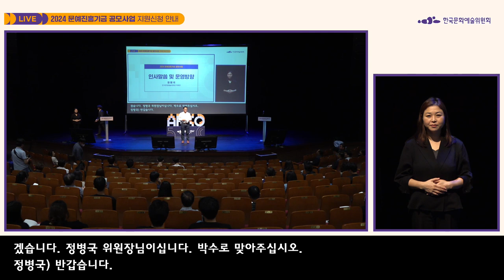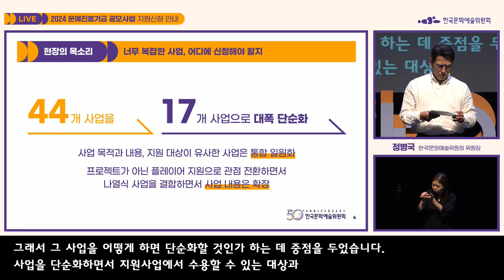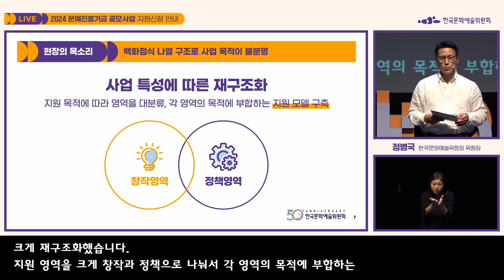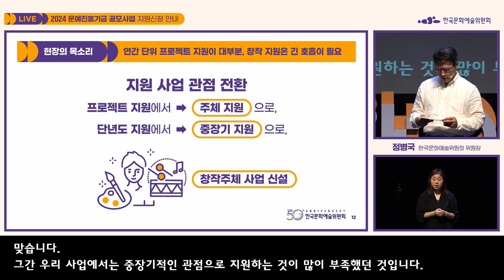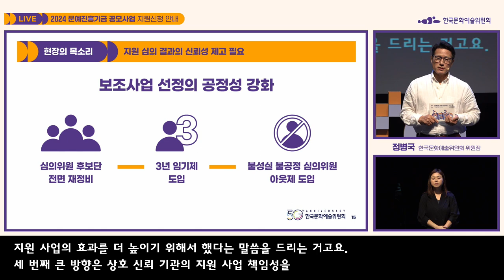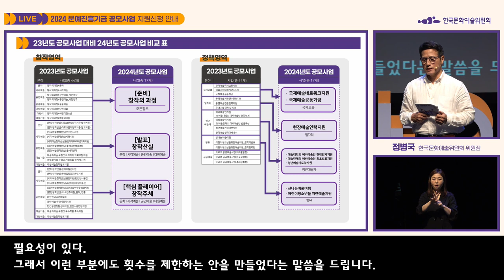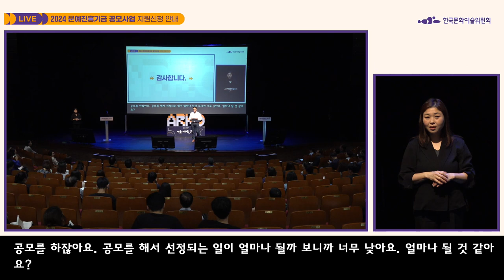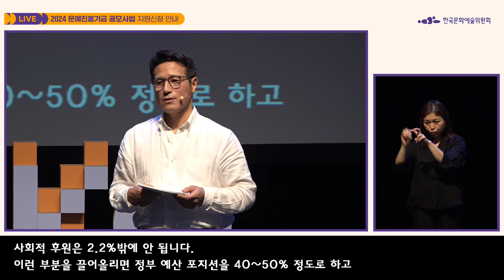2024 문예진흥기금 공모사업 ㅣ인사말씀 및 운영방향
2024 문예진흥기금 공모사업 ㅣ인사말씀 및 운영방향